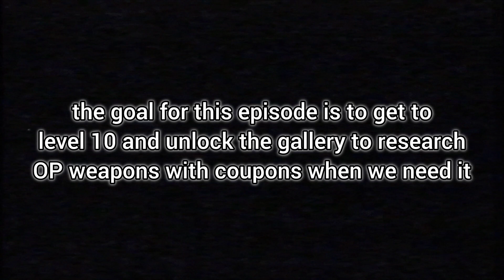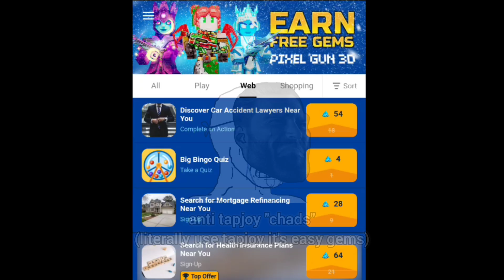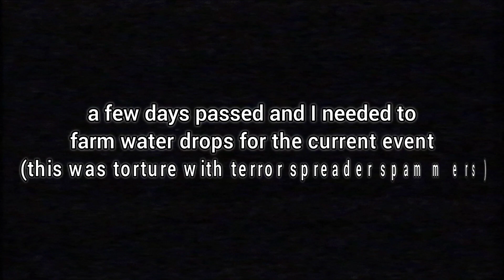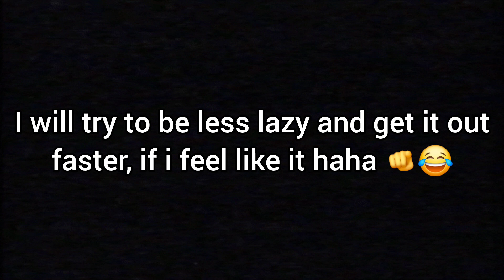PG3D Totally Legit F2P Series Episode 2 - I Already Maxed Out The Pixel Pass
I totally didn't forget to type this

I forgot the discord link

tapjoy yes go complain, not using it does not make you a gigachad so go use it, literally no one cares
this was so late and I had no motivation to edit
we are sort of in a tight place because leveling up is quick and we lose coins every time to keep our loadout at maximum potential
next episode comes soon idk maybe

Music used
MOTHER 3 - Beachcombing

MOTHER 3 - Level Up!

Undertale - Snowdin Town

Earthbound - Enjoy Your Stay

Undertale - Uwa!! So Holiday

MOTHER 3 - Like Looking For Dropped Pickles

Earthbound - Onett Theme

Earthbound - Hi Hi Hi

Earthbound - You Gained a Level!

Undertale - Dummy!

Super Mario RPG - Fight Against an Armed Boss

Earthbound - Welcome Home (Magicant)

stop it

well if you are reading this fun fact I got content creator last week